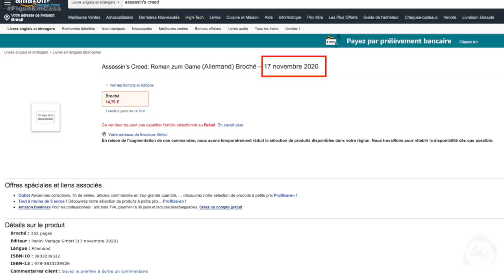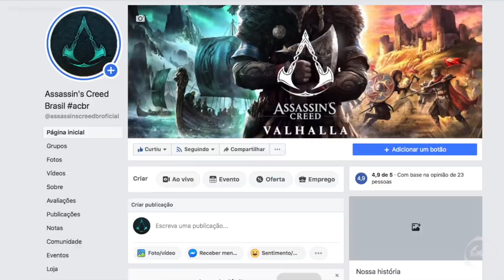Assassin's Creed Valhalla - Possível data de Lançamento | Vazamento da Amazon Italiana (Rumor)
Fala Fiotes!
Como estão?
Ao que parece a Amazon, mais uma vez, mostrou o que nao deveria em uma de suas lojas virtuais.
Assassin's Creed Valhalla foi listado em uma data muito especifica e que corrobora com informações ja ditas aqui no canal.

CORREÇÃO: A DATA DA CONFERÊNCIA DA UBI É DIA 12.07 E NÃO DIA 17.07 CONFORME FALEI NO VÍDEO.

PARCEIROS
Loca Jogos

Kallil Augusto